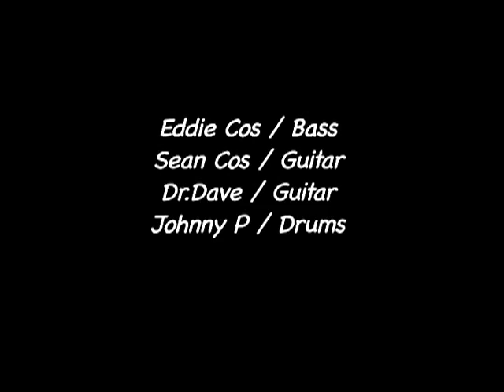Ed Cos & Company Live @ Gateway Beach Sumer Concerts 8.30.95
Ed Cos & Company featuring Eddie Cosgriff, Johnny P, Dr. Dave & Sean Cosgriff
live @ Gateway Beach Summer Concerts on Staten Island, NY August 30, 1995.
Concert footage from Johnny P Bay Production Films, filmed by Chris Abbate.